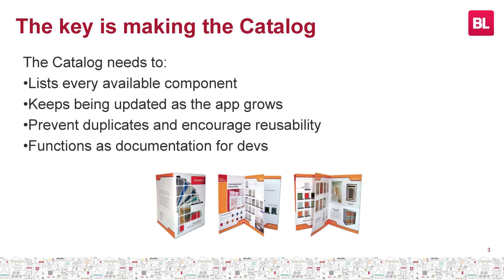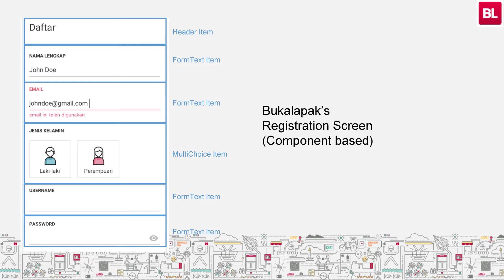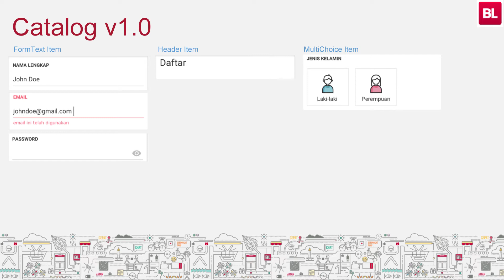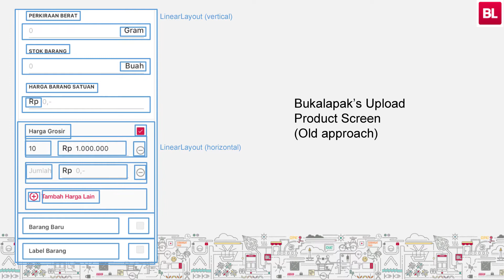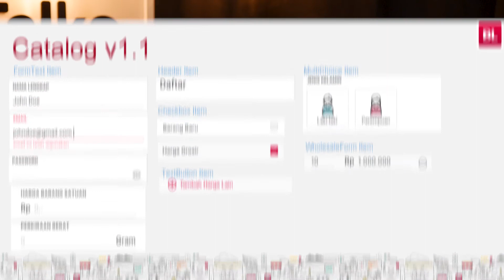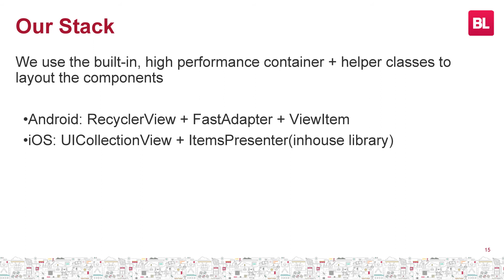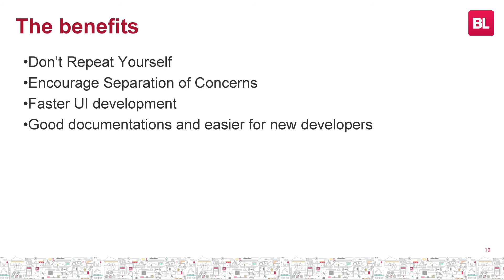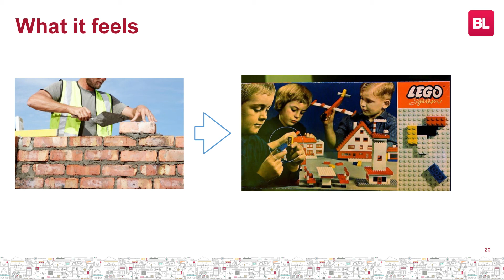Andika Pratama - Better Development with Component Based UI | BukaTalks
Andika Pratama (Senior Mobile Apps Developer Bukalapak) menjelaskan pentingnya komponen-komponen dalam aplikasi Android. Pada pengembangan aplikasi Bukalapak sendiri menggunakan metode pendekatan User Interface. Pada video ini, kamu juga bisa menyaksikan workflow pada metode yang Bukalapak gunakan, yuk saksikan sekarang!